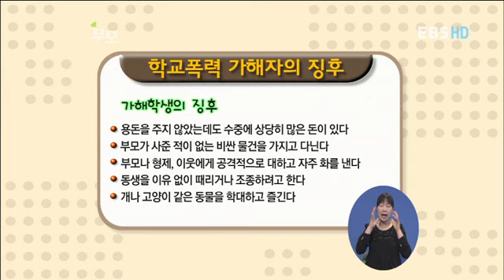부모 - Parents_오은영의I 학교폭력을 말한다 1탄_#006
EBS, 부모, Parents, 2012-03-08, 오은영의I 학교폭력을 말한다 1탄

점점 다양하고 지능화 되가는 학교 폭력의 중심, 왕따와 집단 따돌림이 어떤 식으로 벌어지고 있는지, 폭력의 그 실태를 파악해보고 우리 아이가 피해를 당했을 때 알 수 있는 가정 내 체크리스트를 공개한다.